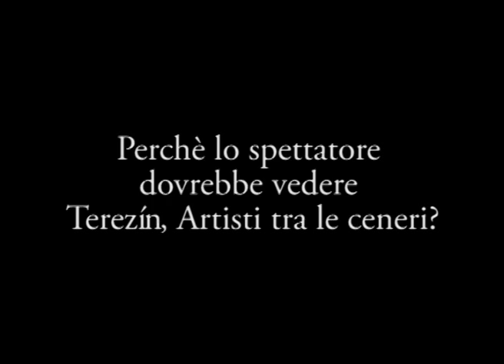Interviste agli attori - Sebastian Gimelli Morosini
Sebastian Gimelli Morosini nello spettacolo "Terezín, Artisti tra le ceneri" interpreta il Comandante delle SS, che nel campo organizzerà la messa in scena del film di propaganda girato da Kurt Gerron, l'inganno per eccellenza di cui fu teatro il campo.